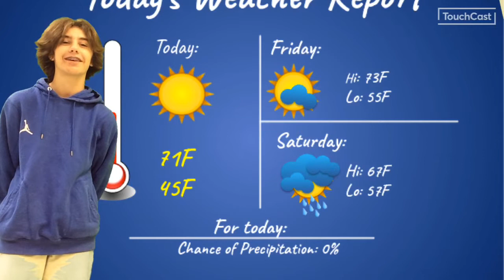News - 28 Apr 22